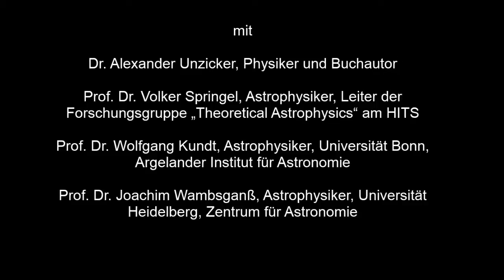Ist das kosmologische Standardmodell tragfähig? (Teil 3)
Eine Diskussion in Heidelberg, der Stadt mit der höchsten Astronomendichte.

Teilnehmer:
Prof. Wolfgang Kundt, Universität Bonn, Argelander Institut für Astronomie
Prof. Volker Springel, HITS und Universität Heidelberg, Leiter der HTS-Forschungsgruppe "Theoretical Astrophysics"
Dr. Alexander Unzicker, Physiker und Sachbuchautor, München
Prof. Dr. Joachim Wambsganß, Universität Heidelberg, Zentrum für Astronomie

Moderation: Dr. Ulf von Rauchhaupt, Frankfurter Allgemeine Zeitung
Veranstalter: Heidelberger Institut für Theoretische Studien (HITS) und Klaus Tschira Stiftung
Ort: Peterskirche, Heidelberg-Altstadt

Teil 3: Diskussion der Teilnehmer

Die moderne Kosmologie hat überraschende Erkenntnisse geliefert, die unsere Alltagserfahrungen auf eine harte Probe stellen. So postulieren Astrophysiker etwa die Existenz von Dunkler Materie und Dunkler Energie und sind mehrheitlich überzeugt, dass diese sogar das Schicksal des Universums dominieren. Wie verlässlich sind die Grundpfeiler des Standardmodells der Kosmologie? Welche Aspekte sind noch unsicher? Die Diskussion zwischen Vertretern und Kritikern des Standardmodells versucht, diese und verwandte Fragen zu beleuchten.